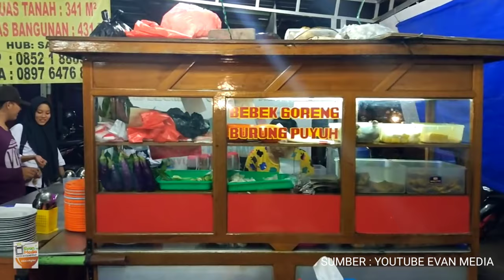PROSES PENGOLAHAN PUYUH AFKIR MENJADI KARKAS BEKU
Pada video kali ini kita bertandang ke Rumah Potong Puyuh Afkir, untuk melihat proses dari awal sampai akhir  pengolahan puyuh afkir hidup menjadi karkas puyuh beku.
Puyuh beku ini nanti akan di distribusikan ke industri2 kuliner  mulai dari Sumatera Barat, jambi, bengkulu dan sampai ke medan Sumatera Utara.